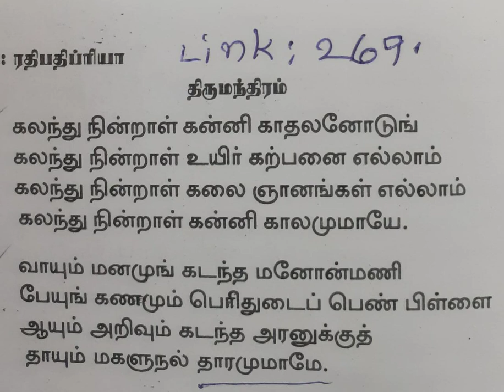269 Manonmani Amman Song